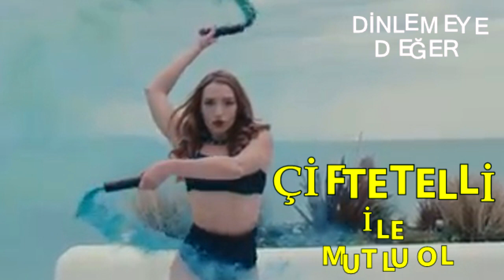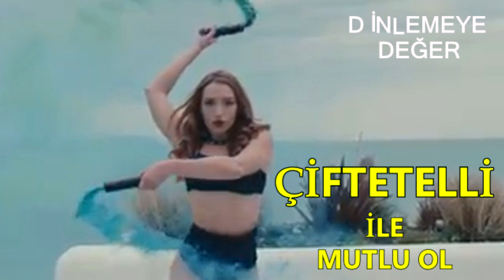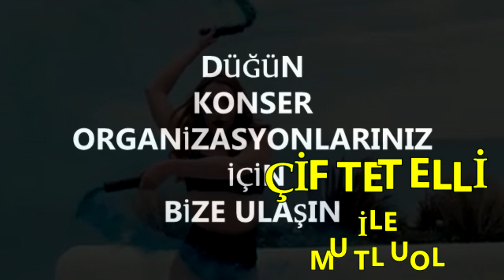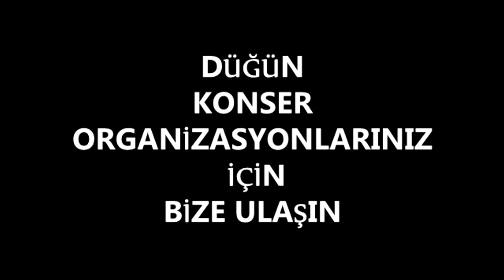ÇİFTETELLİ İLE MUTLU OL